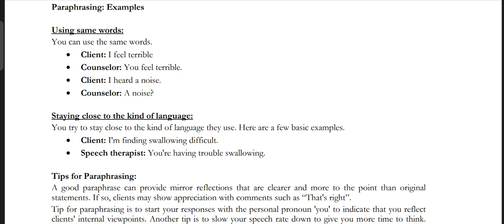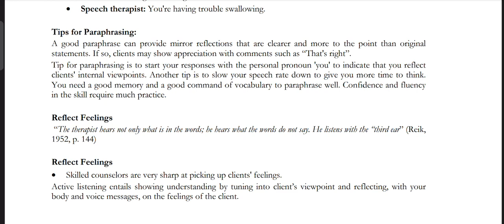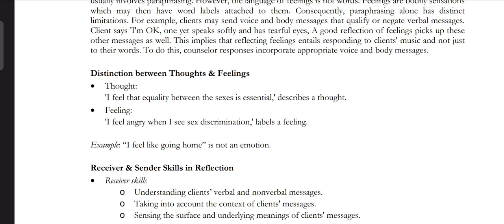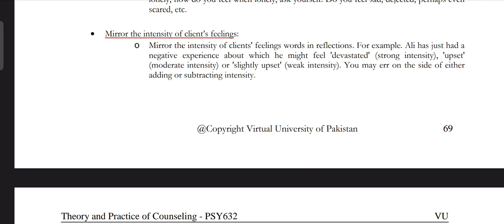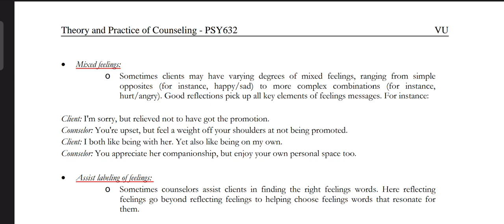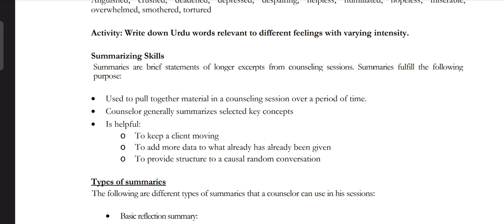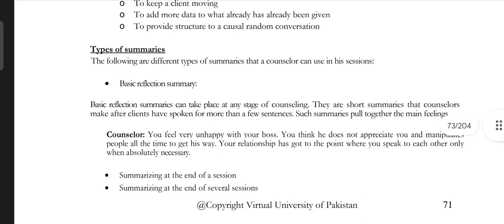PSY632 || Lecture 16 || Theory and Practice of Counseling || Short Lecture || VU Lectures